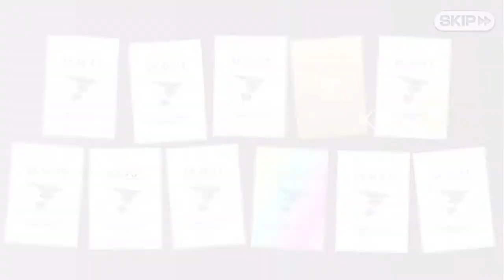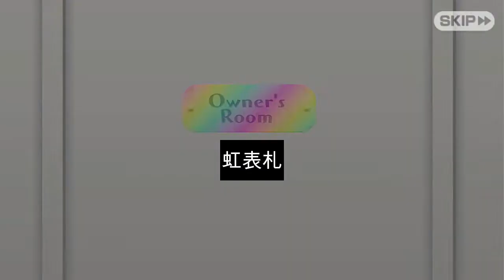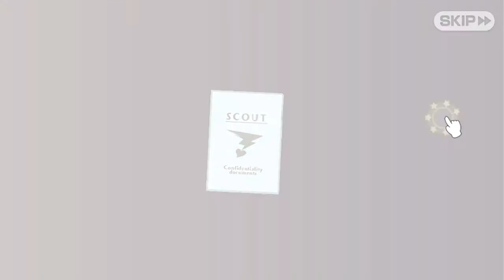【びびび】水着ガチャ、狙いは全員さてどうなるか・・・【2021/5/23】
全員引けるか、最大天井到達するかどちらかでガチャ終了という流れでやっておりました。
今回の水着はいつもより不思議感が無いから個人的にはめちゃめちゃストライクな衣装でした(^^♪